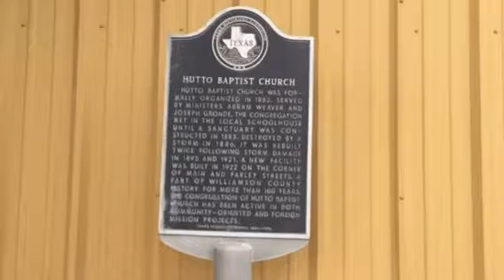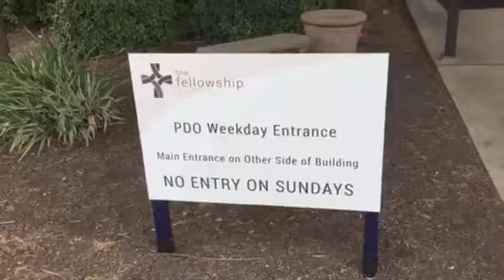ace.daily e212 (8/3/17) Hutto Baptist Church (on-call)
Hutto Baptist Church, Hutto, Texas.
Build Me Up, Buttercup performed by Brittany Saunders (My oldest daughter)